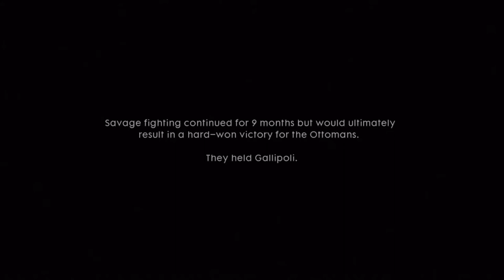Battlefield 1 Walkthrough Mission 5 The Runner Part 2